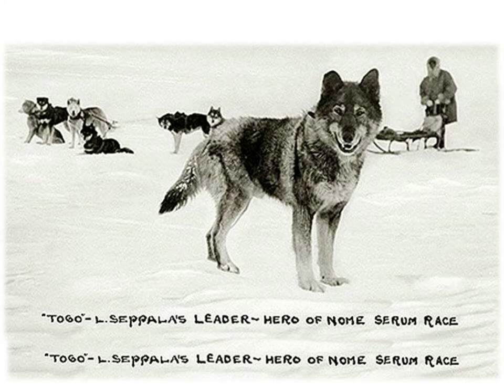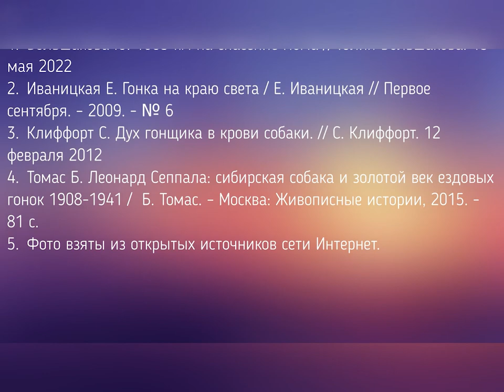Великий Того — героическая история собаки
Видеопрезентация Соломбальской библиотеки № 5 им. Б. В. Шергина о ездовой собаке сибирской хаски по кличке Того, которая совершила настоящий подвиг, сумев спасти от опасной болезни небольшой городок на краю Аляски.